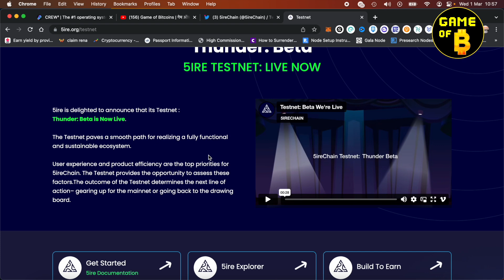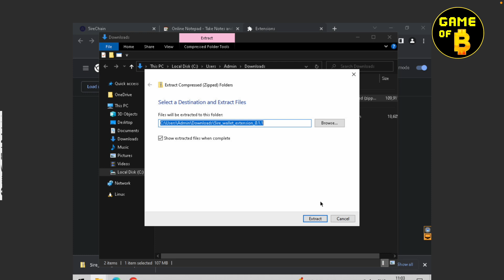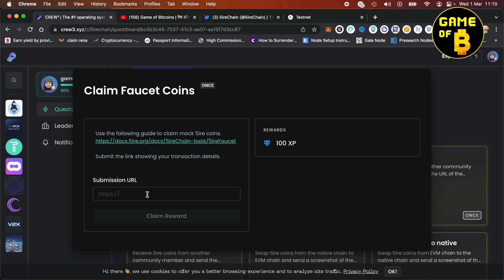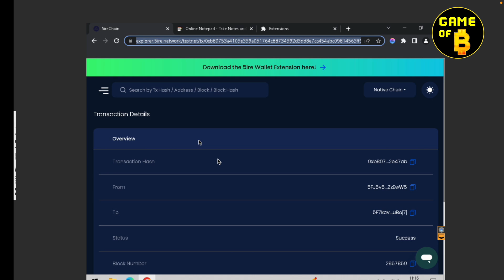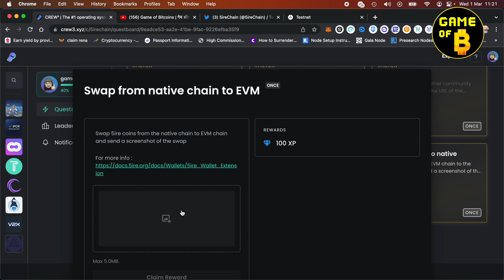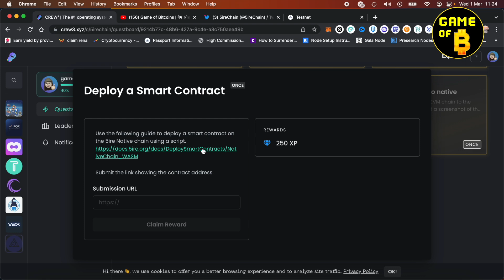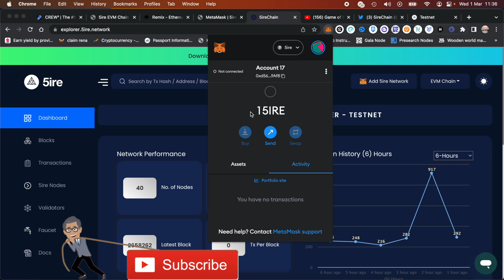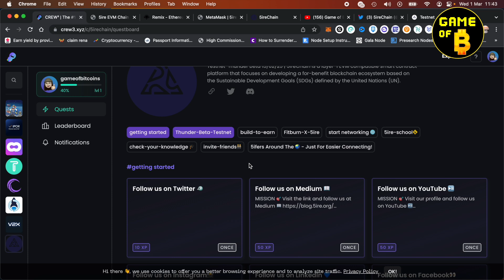5ireChain Testnet Steps | Potential Airdrop | No Investment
5ire ChainTestnet-Thunder Beta Launch. 5ire recently received $100 million in funding. There can be a potential big airdrop for testnet participants